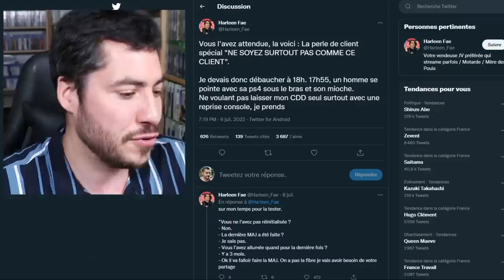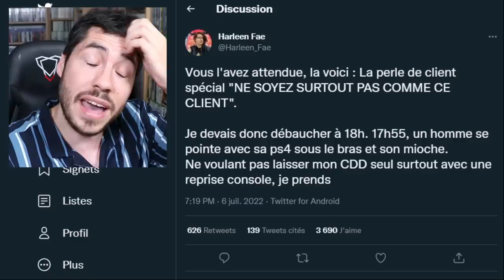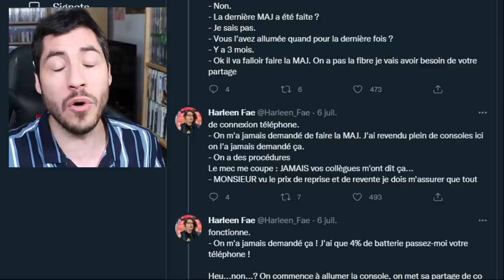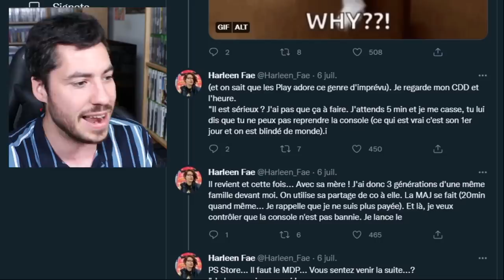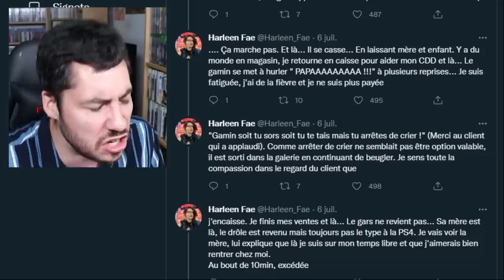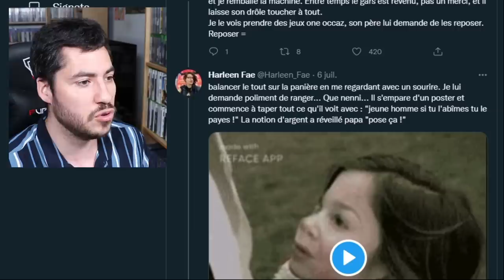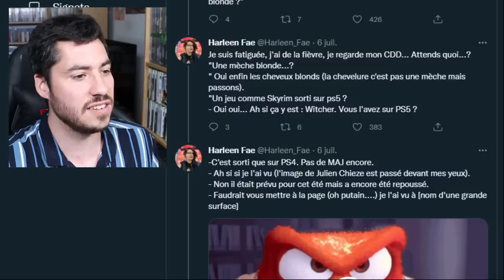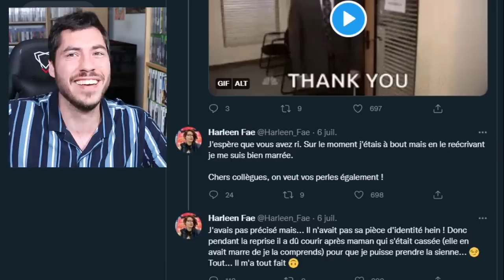CETTE VENDEUSE MICROMANIA rencontre son PIRE CLIENT !!!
MES RESEAUX

MON MATOS